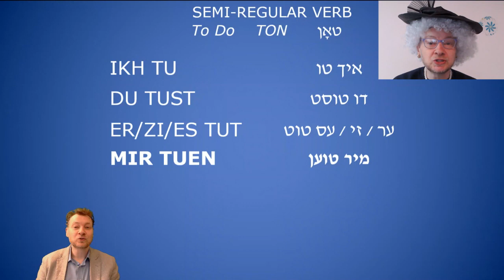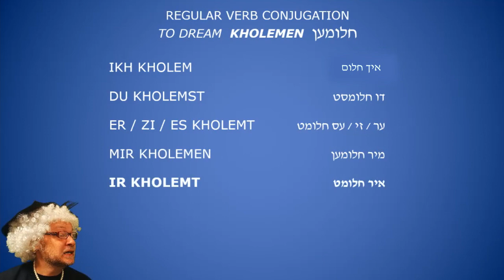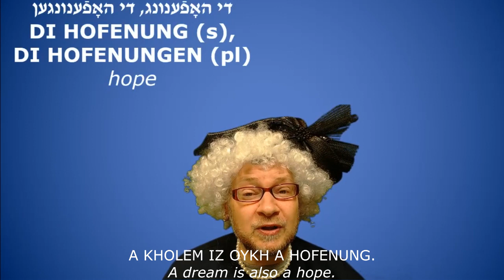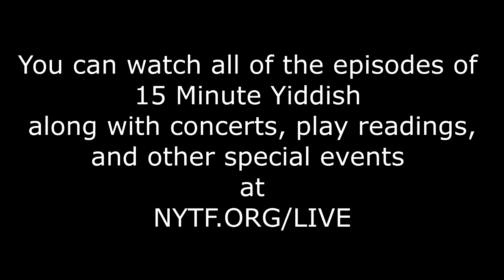15 Minute Yiddish 308 | Good Things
Good Things